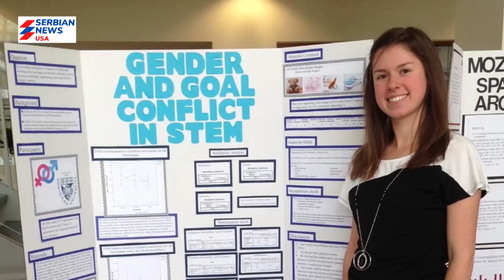KRV NIJE VODA: Suzana Tesla, od deteta iz izbegličke kolone do tri diplome na američkim koledžima!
Suzana Tesla, dete koje je posle akcije Oluja u izbegličkoj koloni krenula put Srbije, danas je jedna od najobrazovanijih dama koje srpska zajednica ima u Čikagu, pa i u celoj Americi. Nakon studija menadžmenta i marketinga, ona je ovih dana dobila i diplomu iz oblasti ljudskih resursa.

Sve te škole završila je u rekordnom roku, a paralelno sa studiranjem počela je i da radi i u međuvremenu stekla zavidno iskustvo u menadžmentu i trgovini nekretninama.

Proputovala je svet, a volonterski je učestvovala u nekoliko humanitarnih misija, od kojih je poslednja bila u Gvatemali.

Na ponos svojih roditelja odlično govori srpski jezik iako je u Americi već više od 20 godina, a još od malih nogu igra folklor, i trenutno nastupa u okviru plesne grupe “Oko sokolovo” pri crkvi Svetog vaskrsenja.

Da li je tajna njenog uspeha u genetici i prezimenu Tesla koje nosi iz zavičaja slavnog naučnika pokušao je da sazna urednik Serbian News USA Antonije Kovačević u razgovoru sa ovom energičnom, ali vrlo skromnom, i reklo bi se običnom devojkom.

Ali samo na prvi pogled…

AUTOR: Antonije Kovačević
VIDEO: Saša Lukić